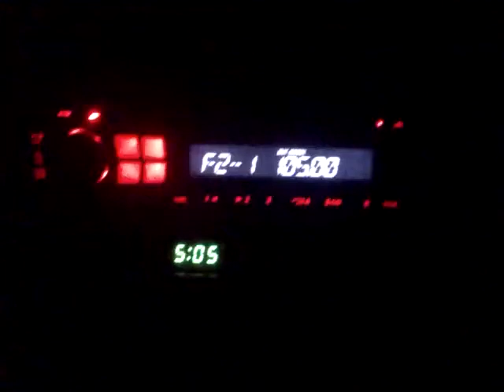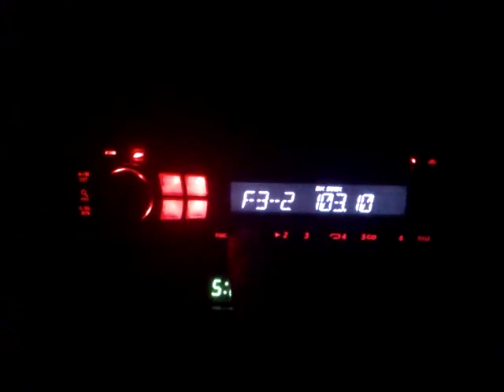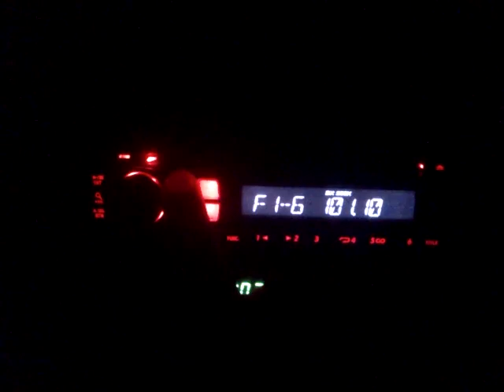Ραδιοφωνα απο Αρτα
105ΜΗΖ top fm
96MHZ orange radio
102.1MHZ music radio
92.3MHZ power fm
103.1MHZ art fm
106MHZ Πηγασος
87.6ΜΗΖ ραδιο ενα
95.1ΜΗΖ Ντεφι
101.5ΜΗΖ ραδιο Αρτα